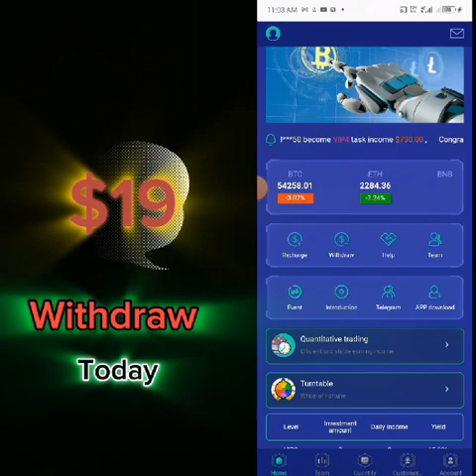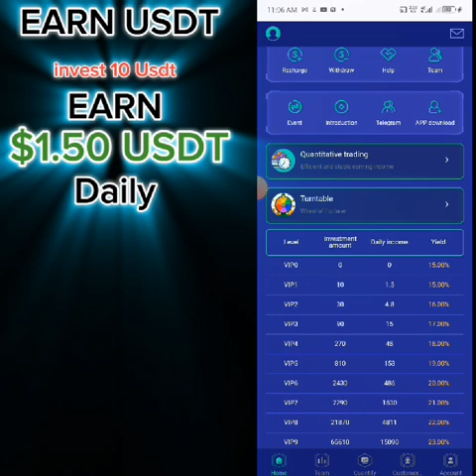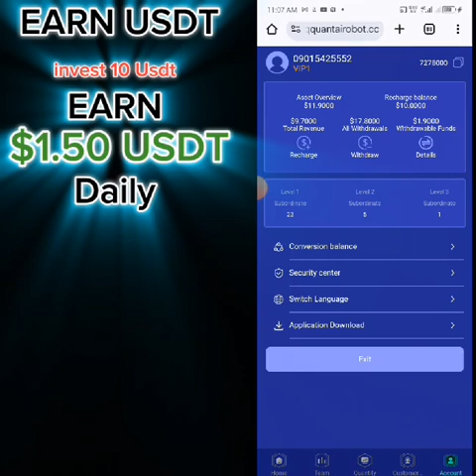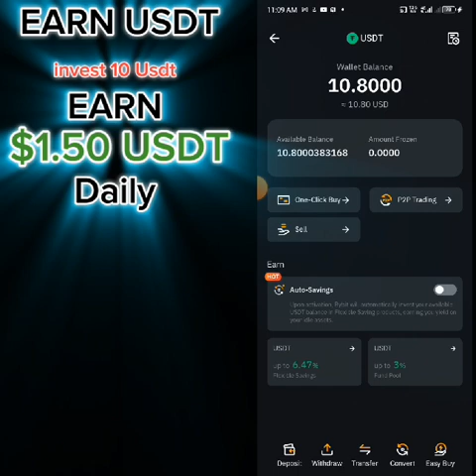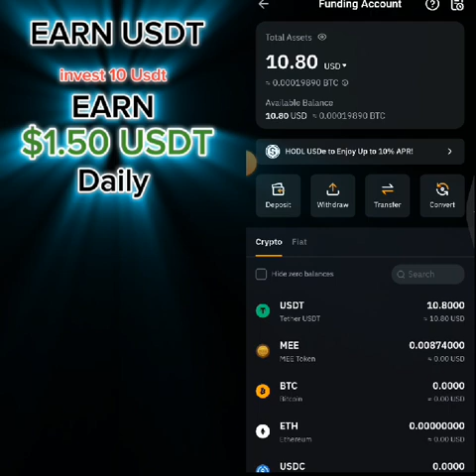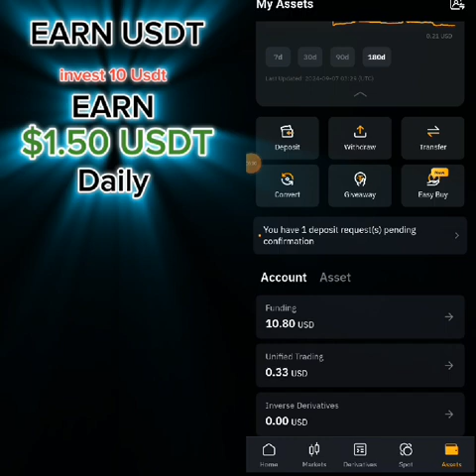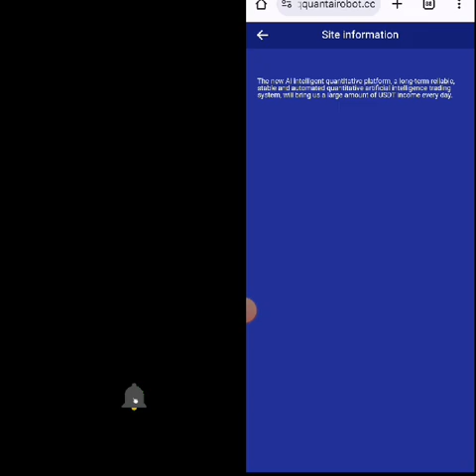EARN 1.90 DOLLARS DAILY || How to Make 1.90 Easily On Your Phone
DO YOU WANT TO EARN IN PASSIVE INCOME?
Watch out this video, to know how you can start making up to 0.85% Daily income

RISK REWARD MANAGEMENT
All financial instruments and investment opportunity in them posses of level of risks which can result into great loss
RULES:
Diversify into different portfolios
Take some profits that can cover your initial capital
Respread your profits into more potential yield
Preserve money into some stablecoins for a market reversal
Act with speed especially on farming, staking and new opportunity
Don't over build confidence on what you know before. The market can be dynamic. Therefore be flexible